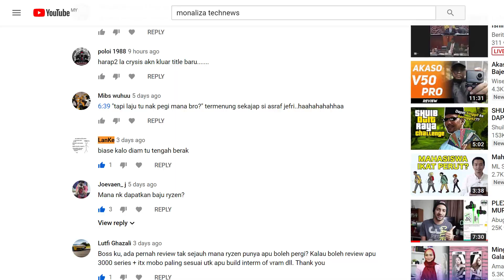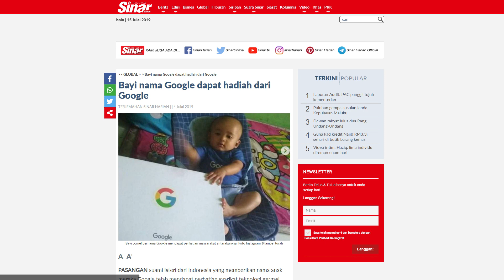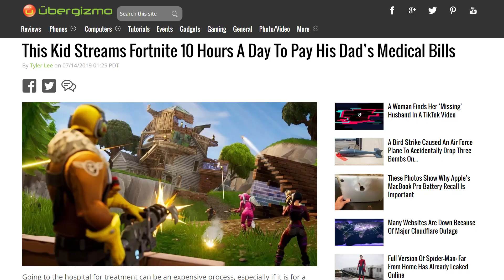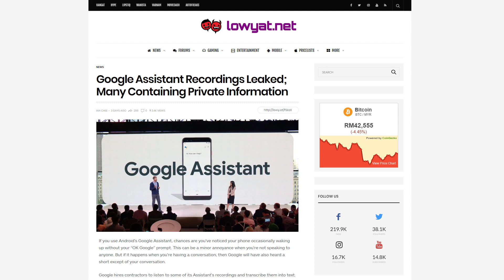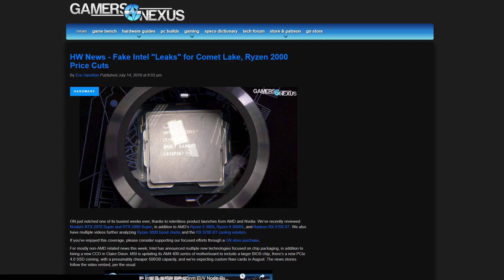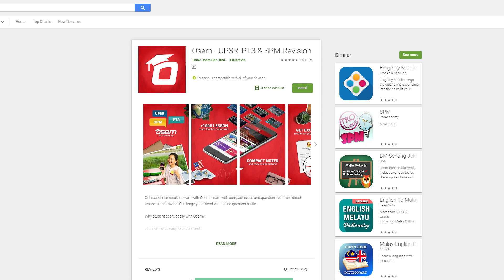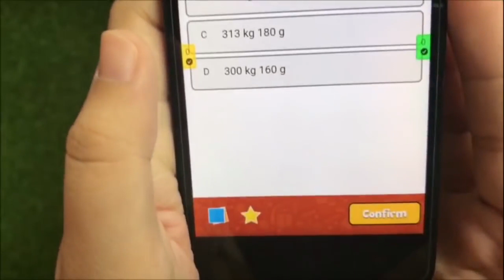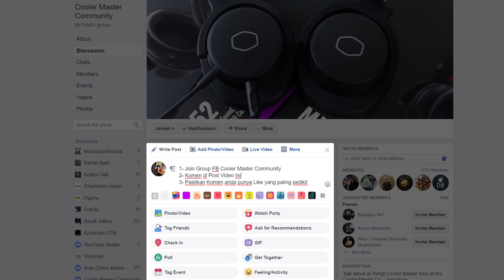Intel 10th Gen Keluar,FB Didenda 5Billion,Google Spy Henset Anda - TechNews Episod 4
Maklumat Recording :
Video Bercakap : Sony A6300
Video Close Up : Samsung S10
Audio : Blue Yeti
Software : Adobe Premiere